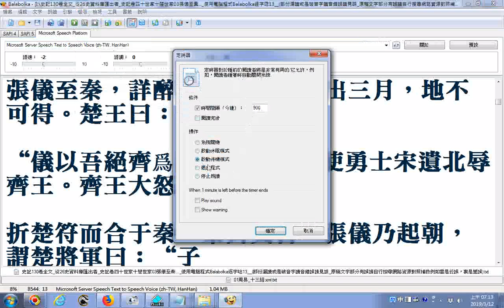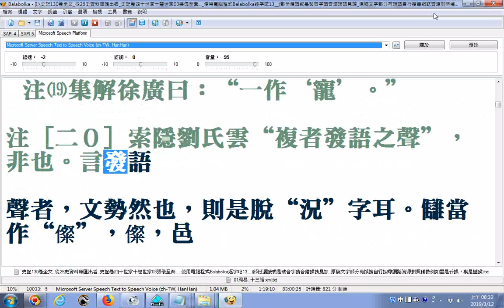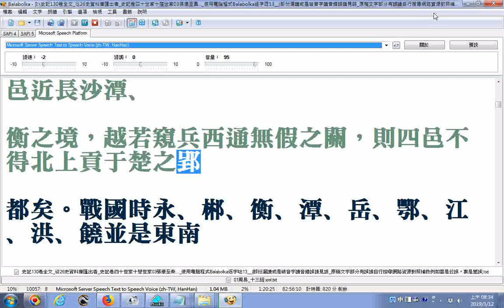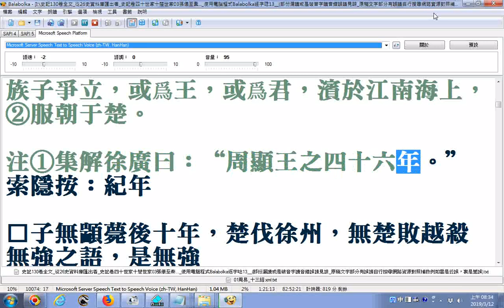史記130卷全文從26史資料庫匯出者_史記卷四十世家十楚世家02至卷四十一世家十一越王勾踐世家01..使用電腦程式Balabolka逐字唸13部份漏讀或破音字讀音錯誤請見諒文字有誤例如雲是云誤裏是里誤